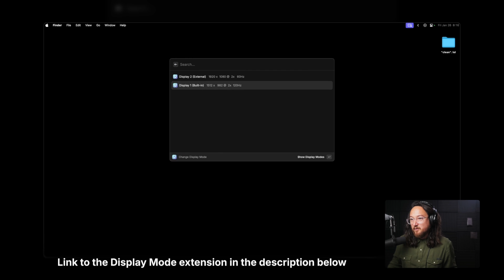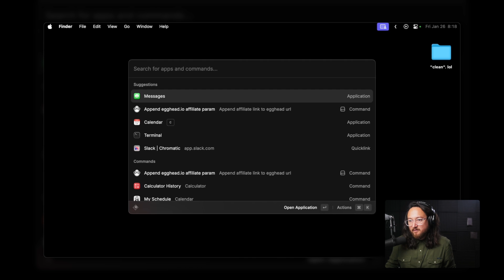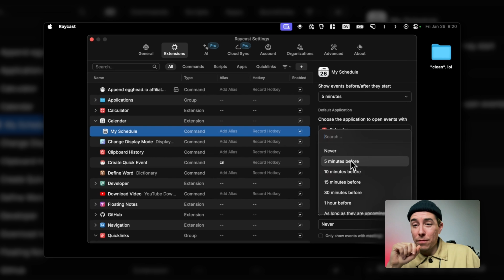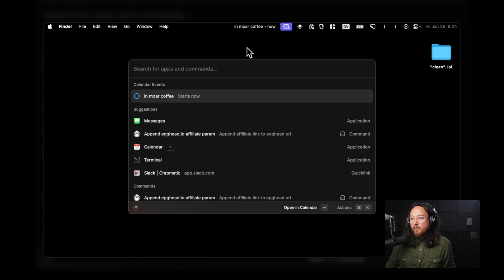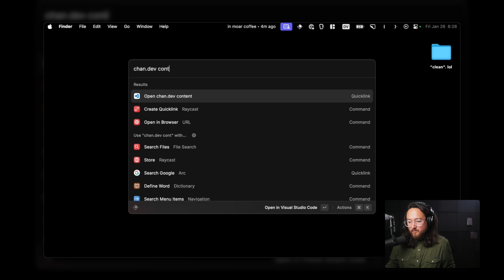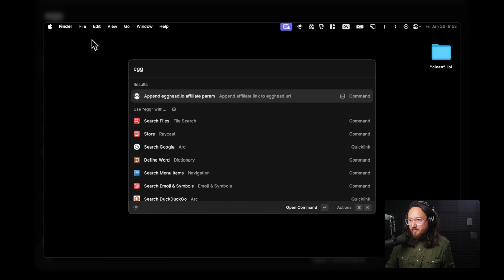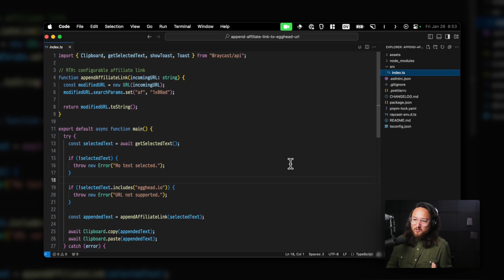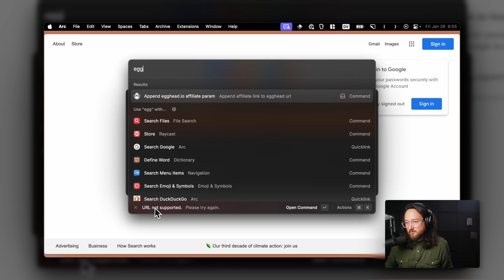He's a Raycast newbie. What can he do?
Chan, from the YouTube Channel @chantastic, joins us in this new What's in My Raycast episode as our first beginner guest. Well, that's what he told us... He shows us around his use of the My Schedule command, some of his Quicklinks, and even an extension he made. There's a spicy comparison of Raycast and Alfred, and Pedro also teaches him some pro Raycast tricks.

[00:00] Intro
[01:18] Raycast at first
[02:49] A peek into his screen
[05:49] What's changed?
[07:46] Raycast vs. Alfred
[09:21] Building for Raycast
[12:36] Outro